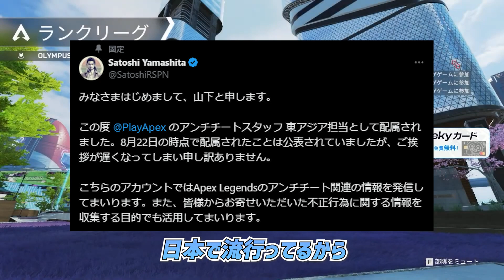日本向けのチート対策スタッフの話をするCHEEKY【CHEEKY切り抜き】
▼グッズ
・チキフリーク1.2
・チキグリップ

コントローラー: Scuf Impact 左スティック ショート凹み型 右スティック ロングドーム 背面　右から◯△□× フリーク エイムリングなし
Gaming PC : Intel Core i9-13900KF,(5.80GHz) GeForce RTX 4080 64GB 4TB SSD
Streaming PC : Intel Core i9-12900K, (5,20GHz) NVIDIA GeForce RTX 3080, 128GB / 2TB SSD / 8TB HDD
モニター : BenQ ZOWIE XL2586K (540Hz ) BenQ ZOWIE XL2566K (360Hz)
マイク :  SHURE SM7DB
イヤホン :  Sennheiser CX300-2
マウス : Razer Viper V3 Pro
マウスパッド : Memoria Pro
キーボード :  wooting 60he

▼設定
Apex Legends
感度: 4  エイム感度3
反応曲線 リニア
デッドゾーンなし
ボタン配置 : デフォルト
視野角 : 106

MnK DPI 800 感度1.4 ads 1.0